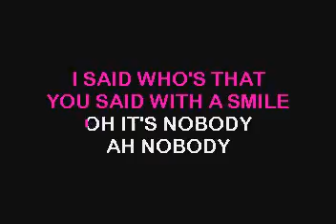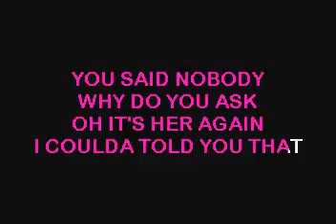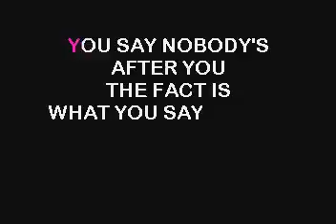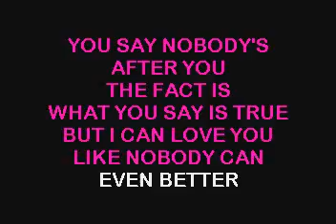SC7507 12 Sylvia Nobody [karaoke]